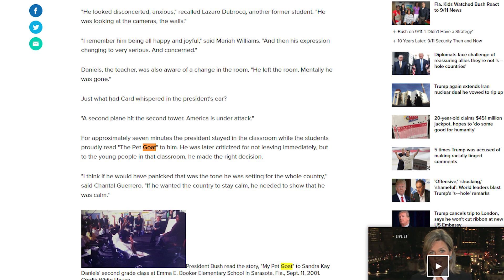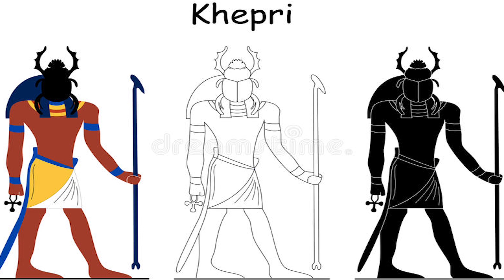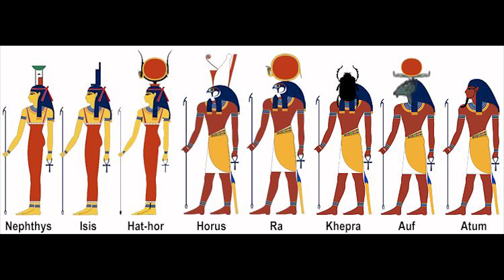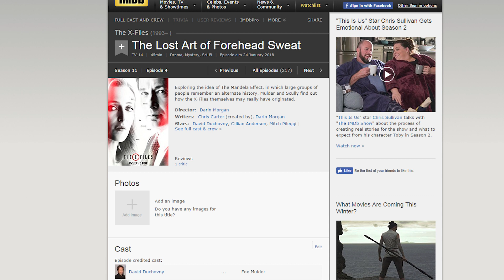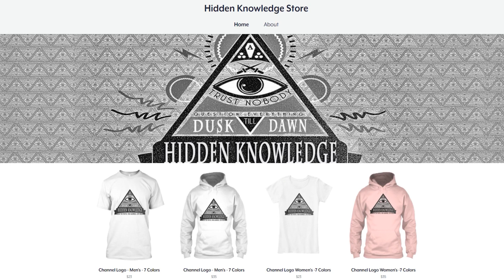New Mandela Effect Proof- 2018 - Trump Calls Non-White Countries "S**tholes" - New X-Files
1. Bush Book
2. Egypt
3. Trump
4 X-Files

Check him out here on youtube he has great music!